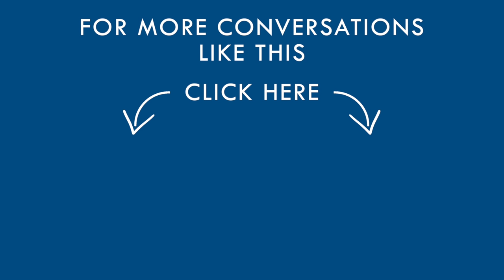How Breathing Through Your Nose Will Change Your Life with Patrick McKeown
How do you breathe? It might not be something you’ve ever given much thought to, but my guest on this week’s episode is convinced you should. Patrick McKeown believes breathing correctly – that is, through your nose, lightly, and slowly – is the secret to better health, fitness and overall wellbeing. Yet many of us are breathing through our mouths, breathing fast and shallow, and our health is suffering as a result.

Patrick’s talks me through the science of exactly why it is that nasal breathing is so fundamental to health and he shares how learning it himself transformed his sleep, his anxiety levels and drastically reduced his need for asthma medication.

We talk about how our emotions, sleep and breathing are all interlinked. Patrick also shares some incredible insights on the connection between breast-feeding and diet, mouth breathing as a child, jaw development and malocclusion (crooked teeth).

The good news is it’s never too late to correct your breathing. Whether you suffer from breathlessness, nasal congestion, snoring, stress, or anxiety – or if you simply want to improve your performance in any area of life – this episode is packed with practical tips on doing just that. In fact, you can get started right away with some of his techniques as you listen.

Patrick’s book:
The Oxygen Advantage: Simple, Scientifically Proven Breathing Techniques to Help You Become Healthier, Slimmer, Faster, and Fitter

Feel Great Lose Weight is now available to order in the UK and in the US & Canada